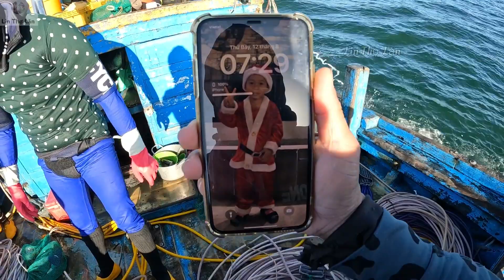Cách Chế Biến Sò Sữa Ăn Ngon Nhanh Gọn | How to Cook Delicious Milk Scallops Quickly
Em Lin chúc cô chú anh chị buổi tối đầu tuần đầy niềm vui
và may mắn thuận lợi trong công việc nhé.
Hôm nay AE lặn biển ảnh hưởng nước đục không thu nhập được trắng tay luôn hihi…
Có diệp này em Lin chế biến món sò Mika còn gọi sò sữa xin gửi tới cô chú anh chị
Để hiểu hơn về cách chế Hải Sản của em Lin nhé…
Trong video có điều gì sai sót mong cô chú anh chị bỏ qua
và góp ý để lần sao em Lin khắc phục làm video tốt hơn ạ…
Em Lin cảm ơn cả nhà mình đã xem video ủng hộ em ạ ❤️

I wish you and your brother and sister a happy first evening of the week
and good luck in your work.
Today, AE scuba diving affected the turbid water and could not earn any money hihi…
If you have this leek, Lin will cook Mika scallops and call them milk clams, please send them to your aunts and uncles
To learn more about Lin's seafood recipe…
Is there anything wrong in the video, please ignore it
and give suggestions to help me make better videos next time...
Thank you to my family for watching the video to support me ❤️